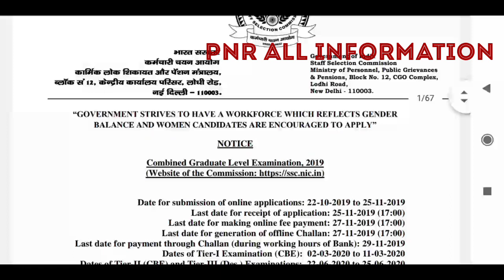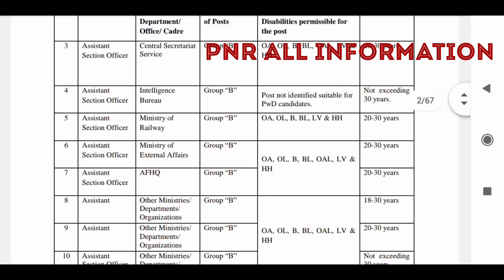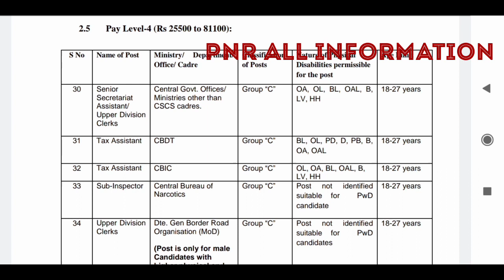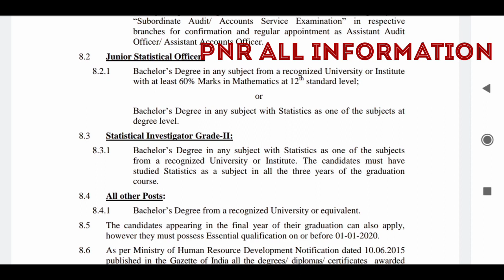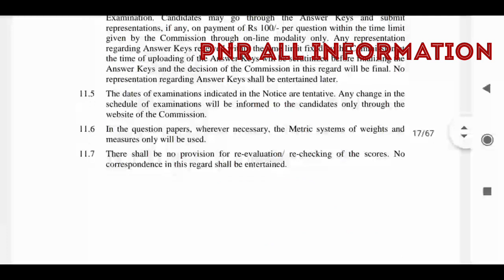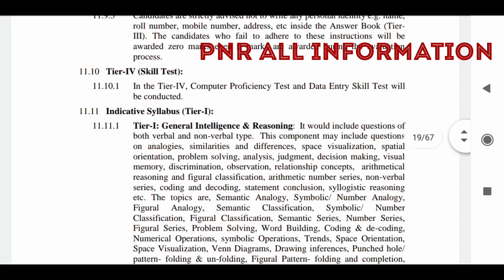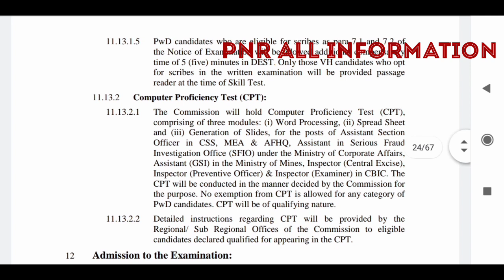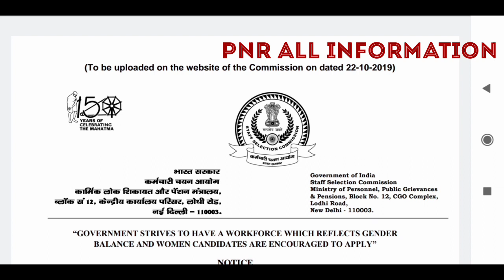SSC CGL NOTIFICATION 2019/SSC RECRUITMENT/LATEST CENTRAL GOVT JOBS 2019 IN TELUGU/SSC NOTIFICATION I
SSC CGL NOTIFICATION 2019/SSC RECRUITMENT/LATEST CENTRAL GOVT JOBS 2019 IN TELUGU/SSC NOTIFICATION